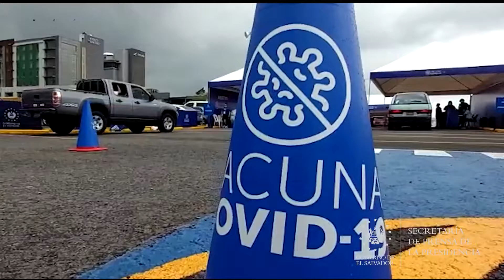El autocentro de La Gran Vía continúa facilitando el proceso de vacunación a los salvadoreños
PlanDeVacunaciónCOVID19 📹 📺 || Todo el personal destacado en el autocentro de vacunación instalado en el parqueo del centro comercial La Gran Vía está enfocado en brindar una atención de calidad a la población salvadoreña.